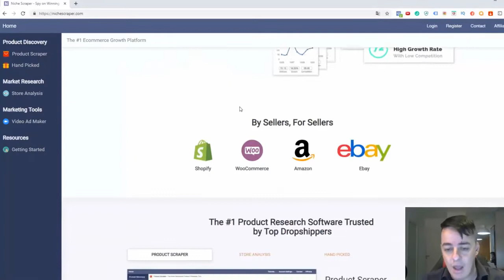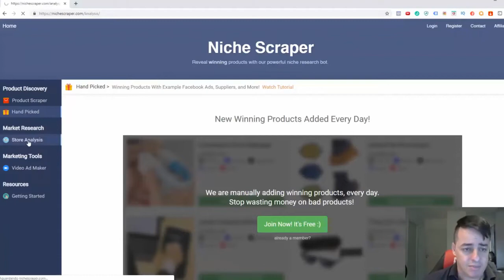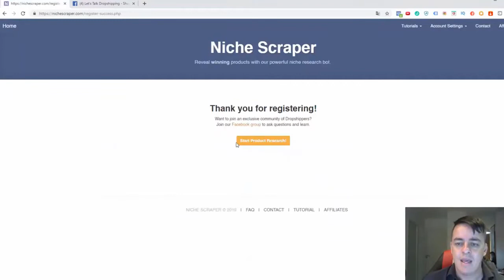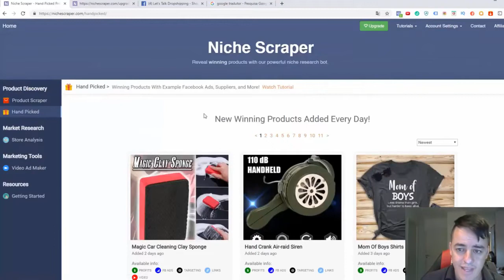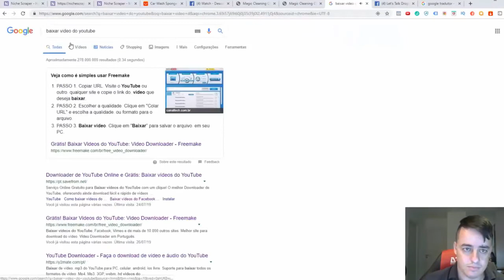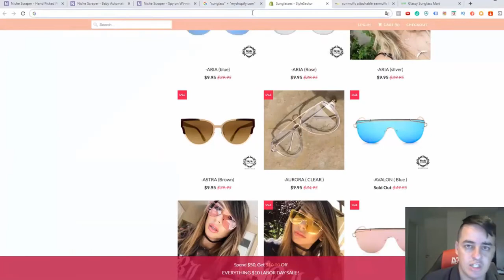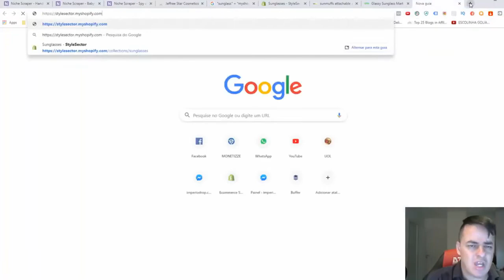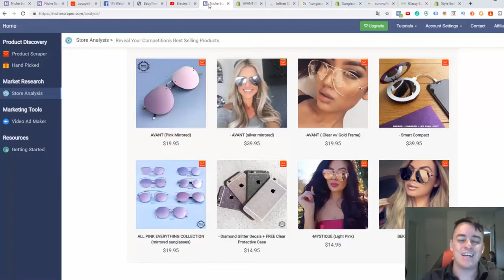Como descobrir produtos campeões para dropshipping em 2020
Como descobrir produtos campeões para dropshipping em 2020, e sair na frente dos seus concorrentes!

Como achar produtos vencedores para fazer, vendas online com dropshipping?

Descobrir um produto campeão é fundamental se você deseja ganhar muito dinheiro com dropshipping. E para desbravar o aliexpress, e testar uma centena de produtos até descobrir um produto campeão, você gastaria muito tempo e muito dinheiro.

Neste vídeo o meu amigo e infoprodutor Fernando Nogueira, vai compartilhar com você uma tática que ele utiliza sempre que ele precisa descobrir, produtos vencedores, para vender através de dropshipping.

Você vai aprender passo a passo, do zero, de uma forma
simples,  como utilizar uma ferramenta que tem recursos gratuitos, que vão fazer com que você economize muito tempo.

Esaa ferramenta vai lhe dar de mão beijada, uma série de produtos campeões dropshipping,  para vender muito e, ganhar dinheiro online.

E se você deseja aprender para valer, dropshipping, de uma forma
rápida, fácil e econômica, eu quero te convidar a clicar no link abaixo e conhecer o Império Drop Método 4 em 1

O Império Drop  é o método 4 em 1 que permite a você criar
uma loja virtual gratis, também chamada de money page, sem precisar de estoque e sem realizar tarefas administrativas e chatas.

O Império Drop é um treinamento com aulas sobre dropshipping,  aulas de tráfego, e que te dá uma ferramenta de criação de páginas para colocar seus produtos aliexpress e vender muito.

Dessa maneira você pode começar rapidamente,  criar sua loja virtual, sem precisar pagar o shopify.

E ainda você receberá um criador de artes especial,  para você criar os seus banners.

E ainda tem muitos bônus para você aprender a, ganhar dinheiro com dropshipping, utilizando todos os recurso necessários que o Império Drop te proporciona.

O Império Drop é um metódo 4 em 1, que possui o preço mais baixo do mercado, é o melhor custo benefício dentre os cursos de dropshipping do mercado, E eu tenho certeza que você vai gostar bastante.

Clica aqui no link para acessar o Império Drop com preço especial AGORA! ⤵️⤵️⤵️

Assim você ajuda no crescimento do canal 😊